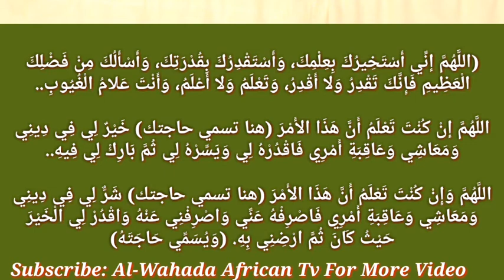{YANDA AKE ISTIKHARA} DAN KA SHIGA RUƊUNI KANA NEMAN ZAƁIN ALLAH; ADDU'AR ISTIKHARA DA ZAKA KARANTA.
Wannan channel za ta rika kowa maku shirye-shirye da kuma bayanai da suka shafi magugunan gargajiya ( Islamic Medicine), fadakarwa, ilmantarwa da kuma nishadantarwa.